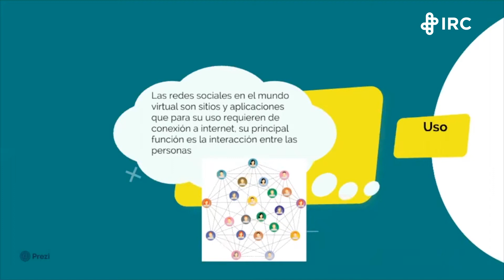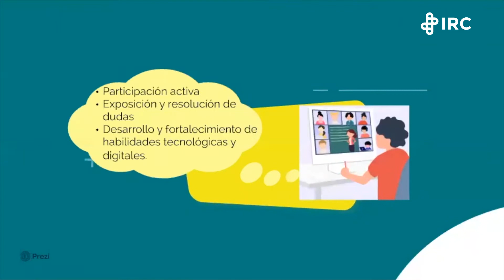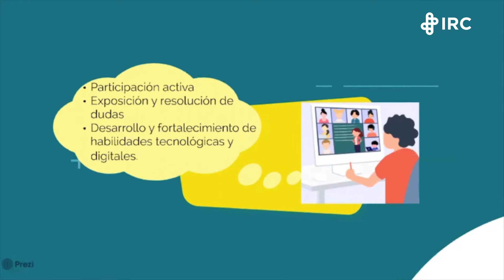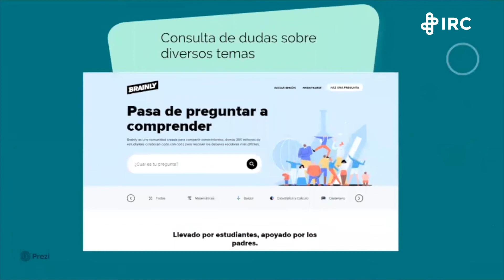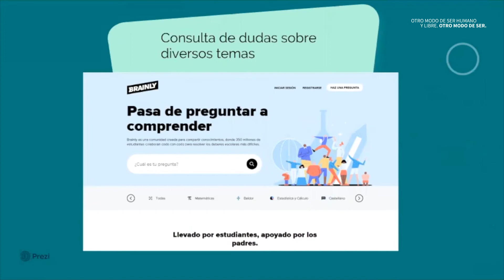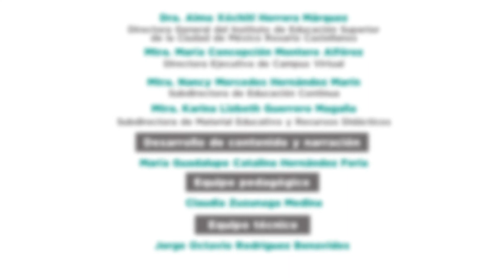Las redes sociales para el aprendizaje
Sin embargo, es necesario que los padres y madres de familia estén al tanto del uso que hacen los menores de ellas y seleccionen aquellas que son más aptas para la edad de los niños.

En la siguiente cápsula se tiene como propósitos mostrar algunas de estas redes, sus ventajas educativas y algunas recomendaciones para  su uso en casa.

ACTIVIDADES SUGERIDAS
El uso de la información que se difunde en las redes sociales puede vulnerar la seguridad de los niños y adolescentes,  por lo tanto es importante que los padres de familia supervisen  este  y apoyen a sus hijos a través de actividades que les permitan entender la importancia de la información que difunden en las redes. Para ello se recomienda la siguiente actividad:

 Dos mundos

Se divide un trozo grande de papel de estraza en dos partes. Una parte se titulará mundo no-virtual y la otra mundo-virtual.

Cada una de las partes se dividirá en 5 subpartes con las siguientes preguntas:

• Número de Amigos/as:
• ¿Con cuántas personas compartimos secretos?
• ¿Damos datos personales (teléfono, dirección, dónde estudio...)? Sí/No
• ¿Damos Información personal (dónde voy a ir, con quién estoy...)? Sí/No
• ¿Criticamos a alguien dentro de un grupo? Sí/No

Cada miembro de la familia contará con post it donde responderá a cada pregunta e irá pegando en el papel la parte correspondiente.
Al final  de la dinámica es importante que los padres de familia  argumenten sobre la importancia de las relaciones que se establecen dentro y fuera de la red.

Hatice E. (2020). Education. [imagen]. Recuperado de
Hassan M. (2019). Communication [imagen]. Recuperado de
Iqbal M. (2018). Online [imagen]. Recuperado de
Jhonson G. (2017). Connections [imagen]. Recuperado de
Mucira J. (2020). Social – media. [imagen]. Recuperado de